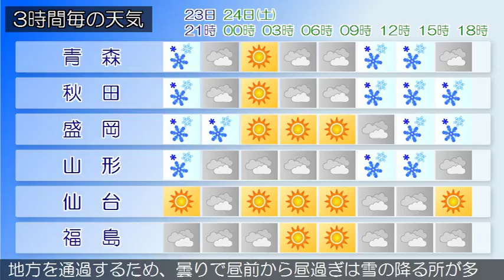2018/02/23 東北地方の天気予報 夕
低気圧が北海道の西にあって、東北東へ進んでいます。東北地方は、北部は曇りで雪の降っている所があります。南部は晴れや曇りとなっています。２３日夜は、寒冷前線が通過するため、日本海側や太平洋側北部は、曇りや雪でしょう。太平洋側南部は、晴れや曇りですが、山沿いを中心に雪の降る所がある見込みです。２４日は、低気圧が日本海を東へ進み、東北地方を通過するため、曇りで昼前から昼過ぎは雪の降る所が多いでしょう。